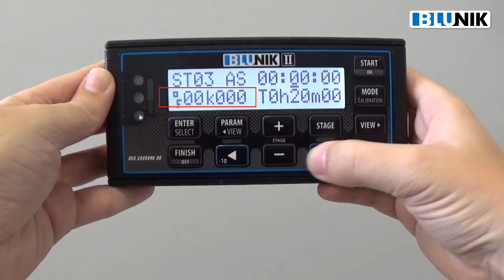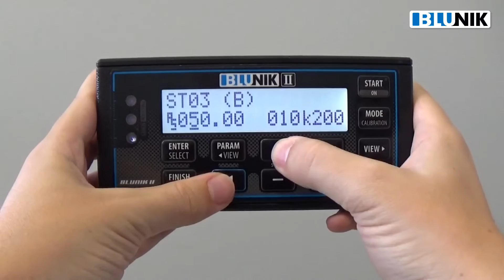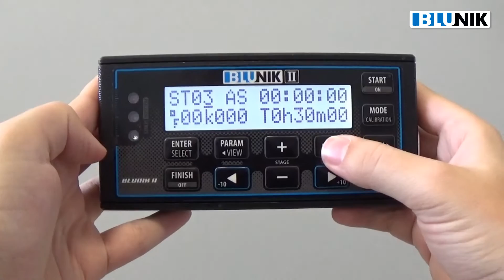Com programar un sector amb Blunik II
Us mostrem com podeu programar un sector amb el vostre Blunik II o Blunik II Plus.